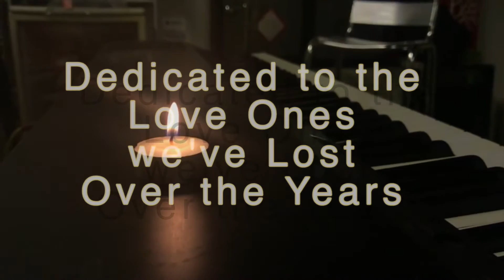Wish you were here 2016